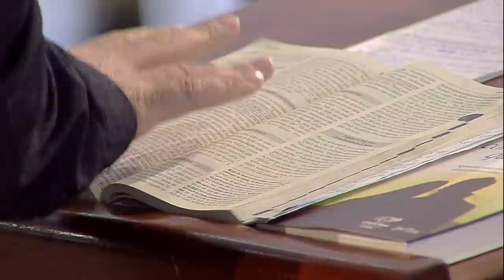Cure seus Medos e Sua Fé - Márcio Mendes (23/07/16)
Nesta pregação, Márcio Mendes nos ensina como curarmos nossos medos e derrubarmos as barreiras que nos impedem de ter mais fé!